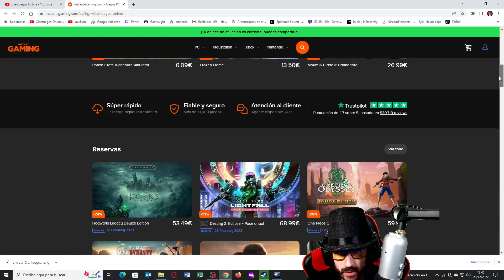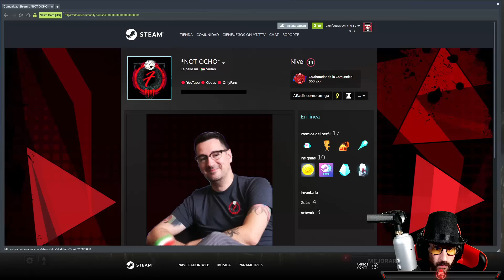POR ESTO NO SOY MAIN NURSE | DEAD BY DAYLIGHT TIER S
La nurse no se valora. Dead by daylight.